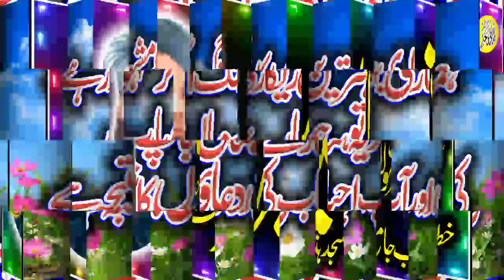Molana Khalid Saif ul Islam Watto Topic Wladat e Mustafa Habib Islamic center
جید علماءاکرام کی تقریریں حاصل کرنے کے لیے ھمارےچینل حبیب اسلامک سنٹرکا ضرور وزٹ کریں
اور چینل کو سبسکرائب کرلیں تاکہ ہرنئی آنیوالی تمام اسلامی ویڈیو بروقت ملتی رہیں آپکے تعاون کاشکریہ جزاک اللہ
دینی پروگرامز کی بہترین ریکارڈنگ کے لیے رابطہ فرمائیں
حبیب اسلامک سنٹر حبيب آباد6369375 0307
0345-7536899